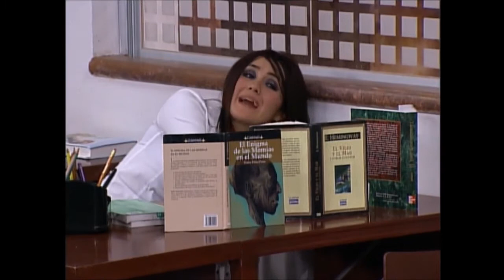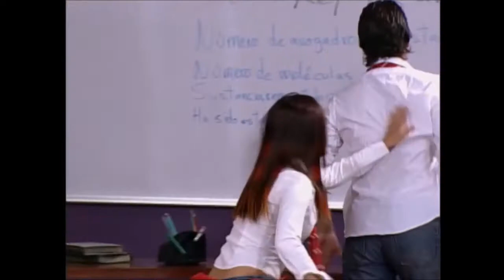Roberta & Diego Parte 38